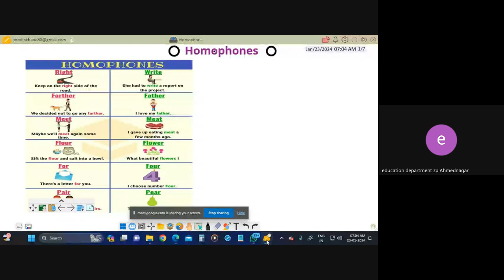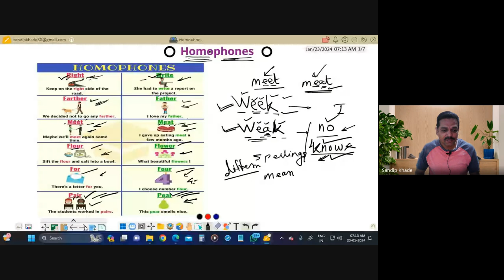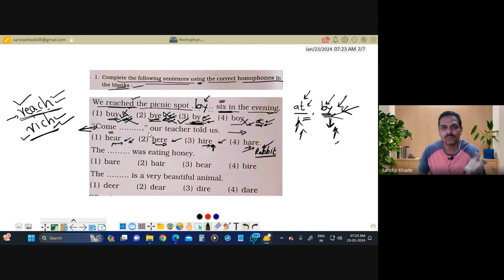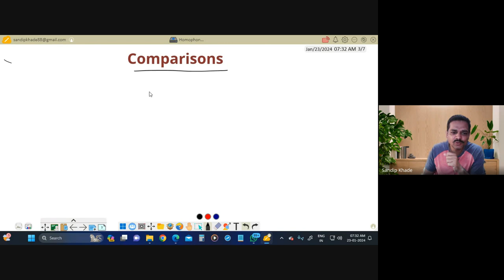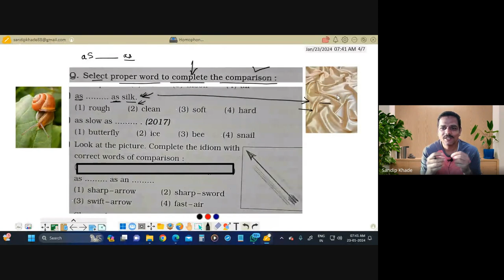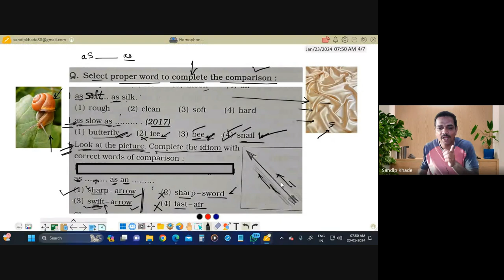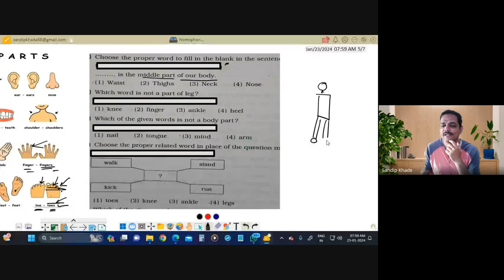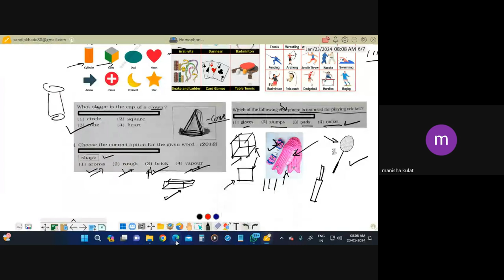शिष्यवृत्ती अहमदनगर 5 वी 2024 01 23 07 03 GMT+5 30